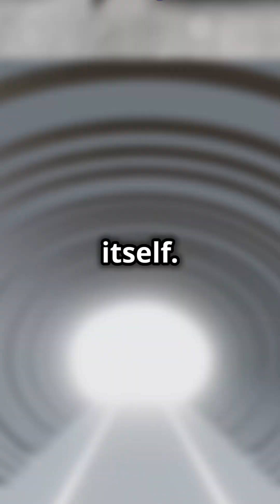What if Time Travel Was Possible? 🕰️ | The Paradox Explained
Time travel—an adventure through history or a paradox waiting to happen? 🌌🌀 Imagine witnessing ancient Rome or exploring the distant future. But beware! Even a small change in the past could create a time loop, altering reality in unimaginable ways. ⚠️ Would you dare to step into the portal and risk the ultimate paradox?